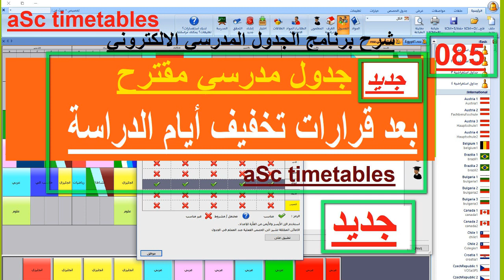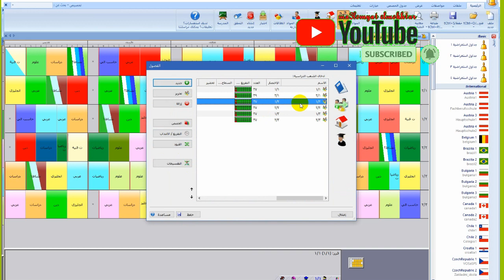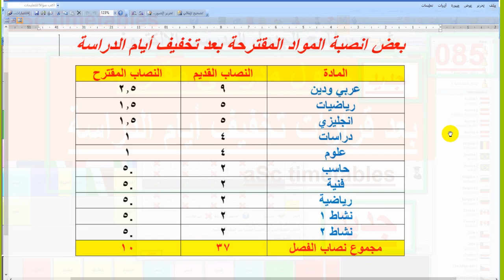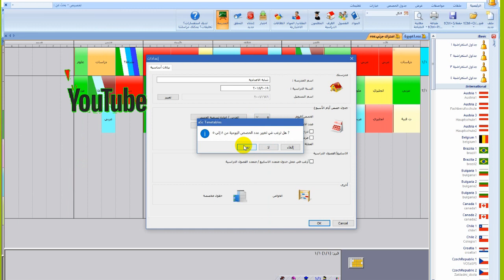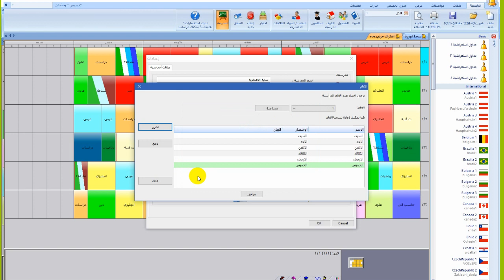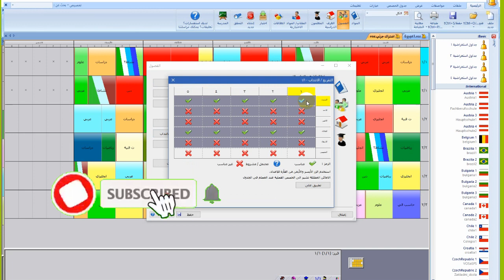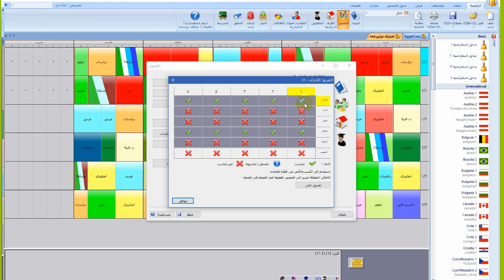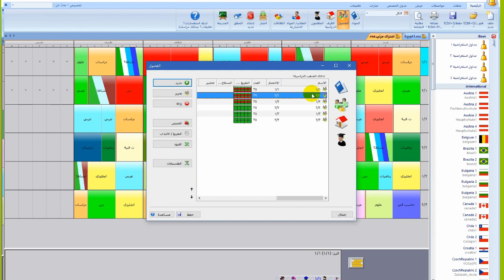الجدول المدرسي الجديد بعد تخفيف ايام الدراسة 085 برنامج الجدول المدرسي الالكتروني aSc timetables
ادعمنا على فودافون كاش 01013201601 لضمان استمرارية نشر المحتوى التعليمي العربي
حصريا ولاول مرة على اليوتيوب ولاول مرة على الانترنت
شرح كامل للجدول الجديد بعد تخفيف ايام الدراسة بسبب الظروف العالمية الاستثنائية الحالية وبعد قرارات وزارة التربية والتعليم بتخفيف ايام الدراسة
نعرض في الفيديو الحالي جدول مقترح وشرح طريقة التصميم والتعديل والتنفيذ والمشكلات التي قد تواجهك  وكيفية التغلب عليها بكل بساطة نعرض المعلومة كاملة بكل اخلاص ونرجو الخير والرشاد ونسأله سبحانه التوفيق والسداد
 لاتبخل علينا بمشاركة الفيديو على اوسع نطاق
شكر لمشاهدتكم
Exclusively and for the first time on YouTube and for the first time on the Internet
A full explanation of the new schedule after reducing school days due to the current exceptional global circumstances and after the Ministry of Education's decisions to reduce school days
In the current video, we show a suggested table and explain the method of design, modification, implementation, problems that you may face and how to overcome them simply. We display the information in full sincerity and we hope for goodness and guidance, and we ask Him for success and success.
Zakat science published
 Don't be miserable for us to share the video on the largest scale
The new school schedule after the reduction of school days 085 electronic school schedule program aSc timetables
Like and write us a comment